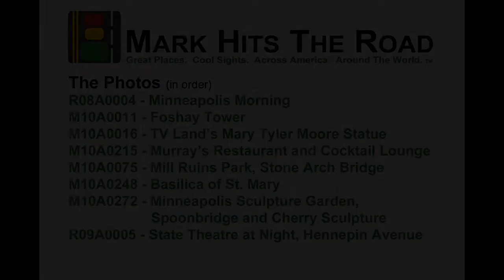8 Things to See in Downtown Minneapolis, Minnesota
I have been to Minneapolis several times.  These photos come from a few different walks around the downtown area.

R08A0004 - Morning view of downtown Minneapolis, taken from my hotel room; the stadium has since been torn down for replacement

M10A0011 - Foshay Tower, Art Deco-style skyscraper

M10A0016 - TV Land's statue of Mary Tyler Moore as Mary Richards of The Mary Tyler Moore Show

M10A0215 - Murray's Restaurant and Cocktail Lounge has a great retro look

M10A0075 - Mill Ruins Park features the Stone Arch Bridge and ruins of some of the old grain mills that helped build Minneapolis; an old Pillsbury mill is located across the Mississippi River

M10A0248 - Basilica of St. Mary

M10A0272 - The popular sculpture Spoonbridge and Cherry in the Minneapolis Sculpture Garden was designed by Claes Oldenburg and Coosje van Bruggen

R09A0005 - State Theatre, one of few theatres on Hennepin Avenue, at night